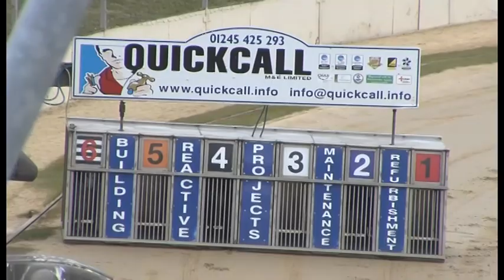Greyhound 2022-04.05.2022 Trial 6